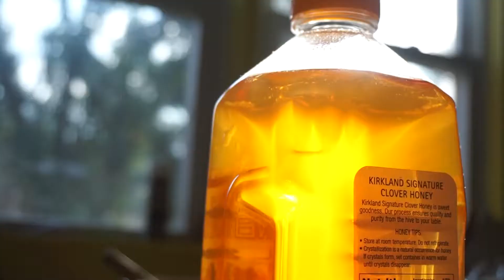Ricky Eat Acid x Blithe Field - Carnival Of Souls (Fruit Visualizer)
Sound & Vision project